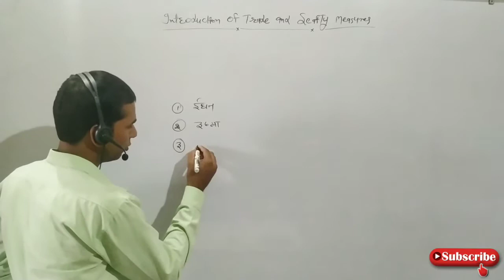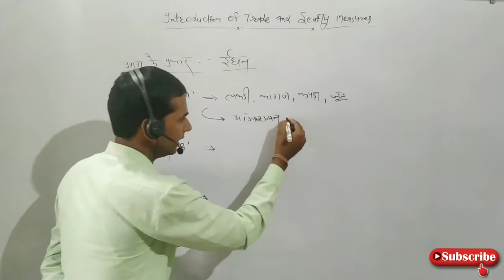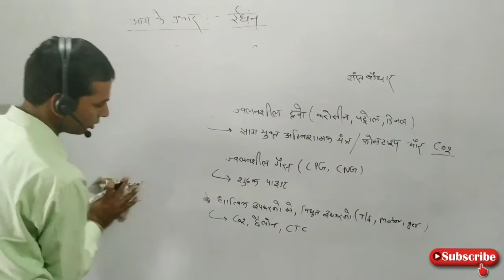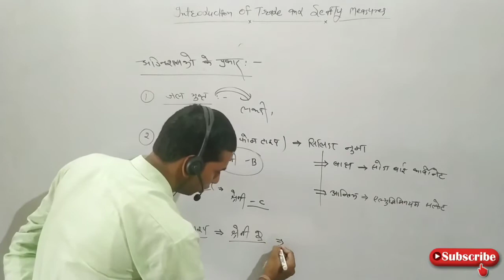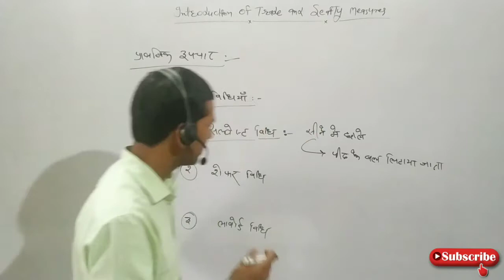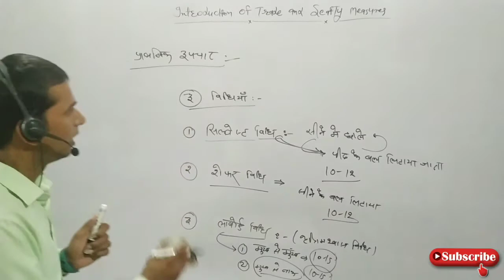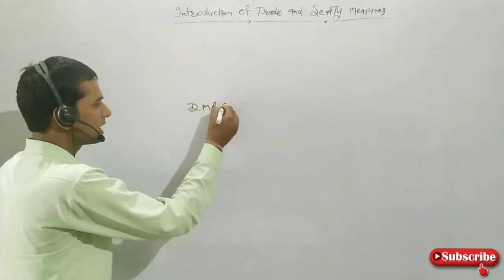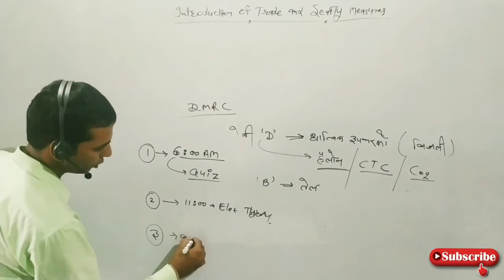Introduction of Trade and Safety Measures | ट्रेड का परिचय और सुरक्षा सावधानियां [Part 02]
इस चैनल पर आपको कॉरियर से संबंधित बहुत सारी जानकारी मिलेगी । आपको यहाँ पर YouTube चैनल के माध्यम से

1. Facebook:-

2. Telegram:-

3. Instagram:-

4. Twitter:-

6. YouTube